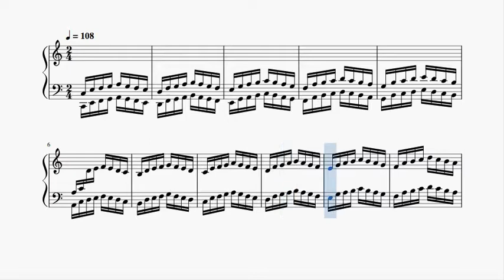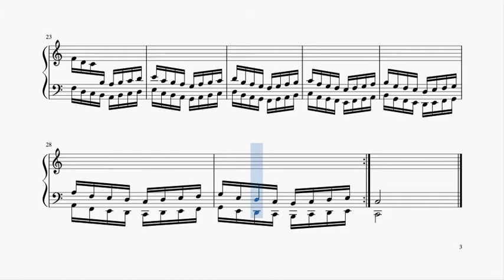Hanon Exercise No.1 Piano with music score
Hanon Exercise No1
Tempo 108